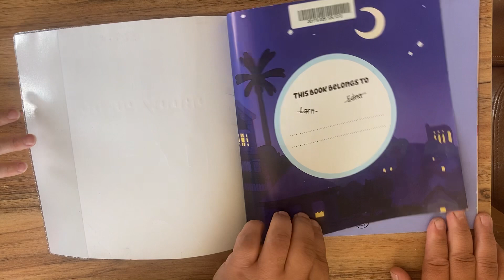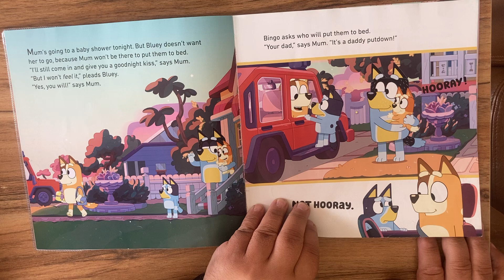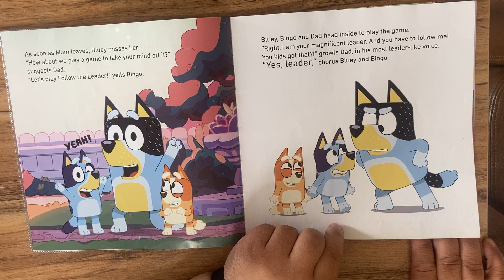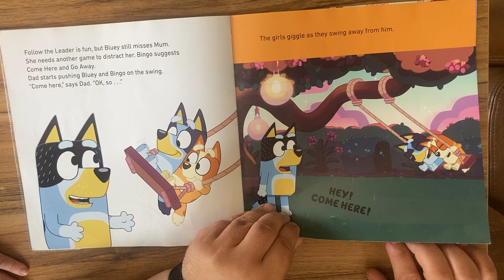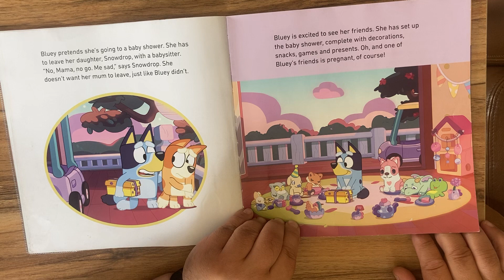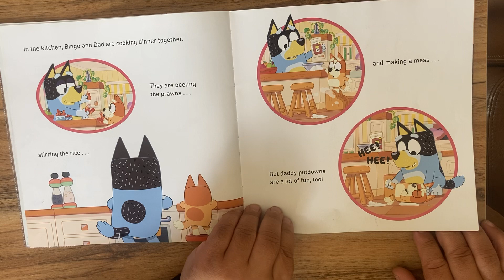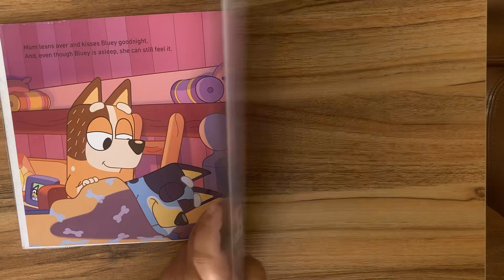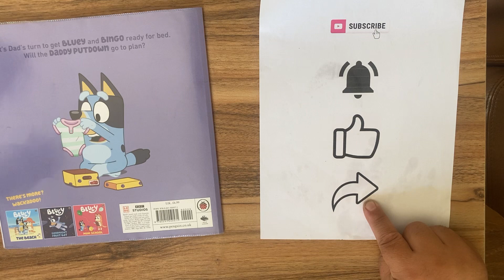Bluey Daddy Putdown